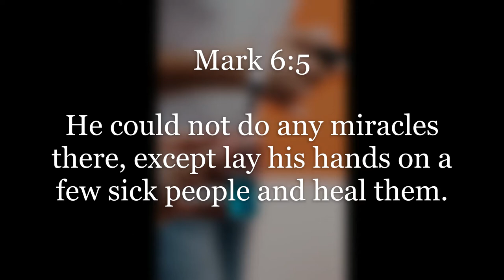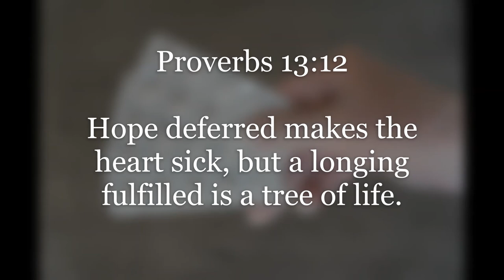Inspirational Quotes - About Sickness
If you like Inspirational Quotes - About Sickness video, please do not forget to hit the subscribe button and the bell icon to notify you, we are uploading new inspirational quotes every day.